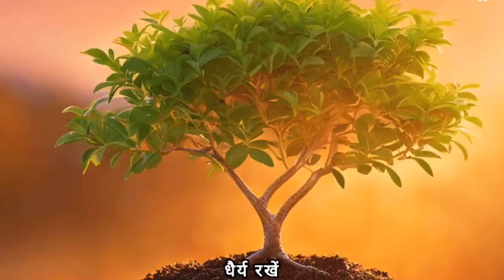कन्फ्यूशियस - Best Motivational Quotes || Inspirational quotes || Confucius famous quotes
Hey everyone! Are you ready to be inspired and motivated? Then you've come to the right place! In this video, I'll be sharing some powerful words of wisdom that will help you on your journey to success. Whether you're preparing for the UPSC exams, aspiring to become an IPS officer, or simply looking for some motivation to achieve your goals, this video is for you. I'll be discussing the key to success, the importance of hard work and dedication, and how to stay focused and determined even in the face of challenges. So sit back, relax, and get ready to be motivated by the grand success stories of UPSC and IPS officers. Let's spread the positivity and inspire others to reach for their dreams. Remember, success is within your reach, so let's go get it together!

upsc motivation,
upsc motivational video,
upsc,
ias motivation,
upsc preparation,
motivation,
josh talks upsc,
upsc strategy,
best upsc motivation,
joyes upsc motivation,
upsc motivation video,
motivational video,
ips motivation,
upsc motivational,
mppsc motivation video,
study motivation,